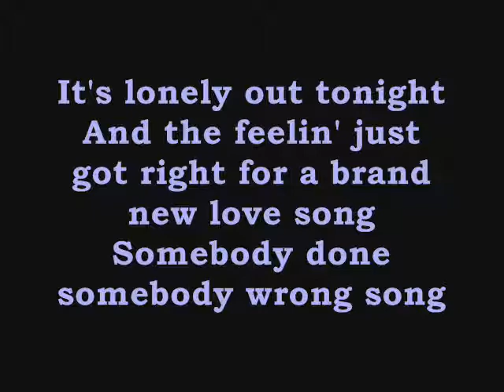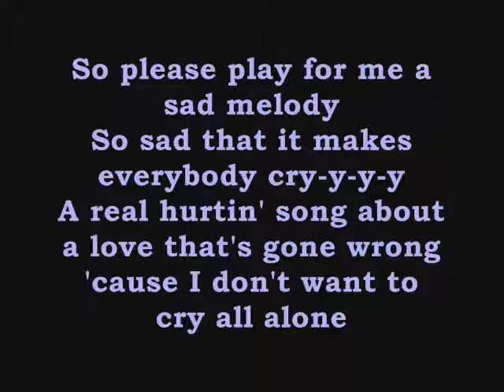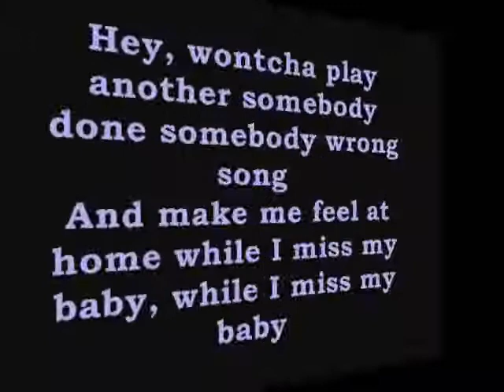David Hickman - Somebody Done Somebody Wrong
David Hickman - Somebody Done Somebody Wrong.  Recorded live at the barn on the Collins farm in Estelline Texas.  Best watched in FULL screen.